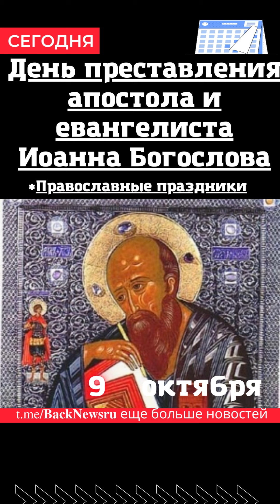Сегодня,9 октября , в этот день отмечают праздник, СБОРНИК ДНЯ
Куда пойти с друзьями, с девушкой, с детьми.

Фотограф для любых проектов(свадьба, дети)